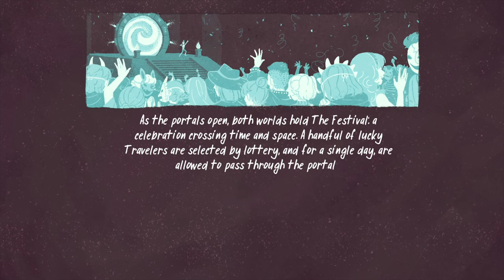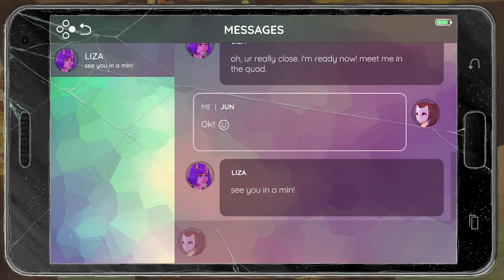The World Next Door ⏭🚪「Let's Test」 deutsch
In The World Next Door spielt man die glückliche Gewinnerin der Portal Tombola um Emrys, The World Next Door, zu besuchen.

The Textorcist: The Story of Ray Bibbia Gameplay und Commentary auf Deutsch von Dissidius